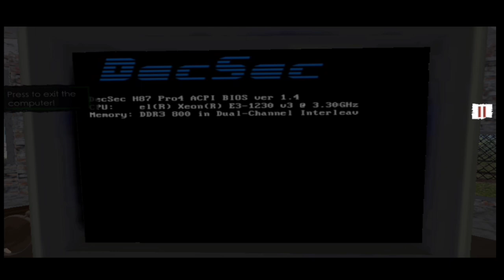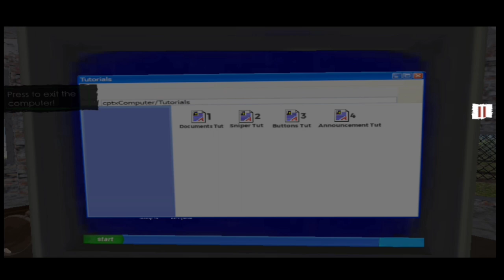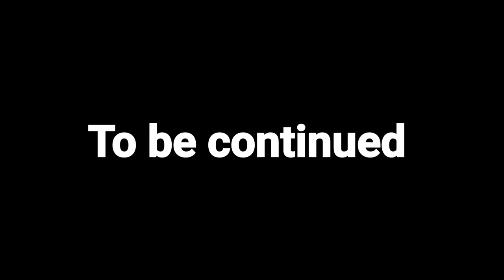Border Officer Game In Hindi